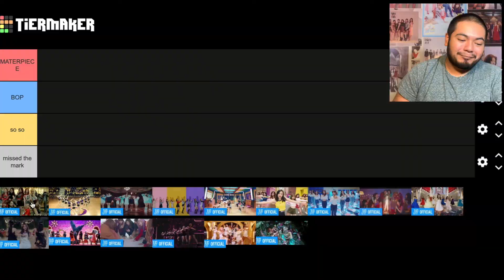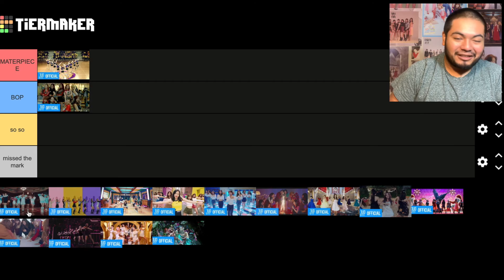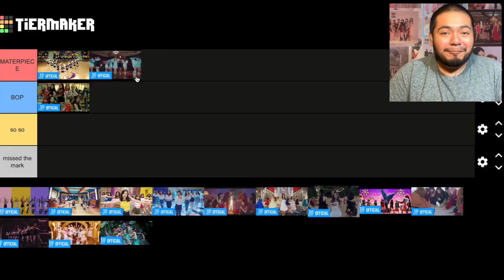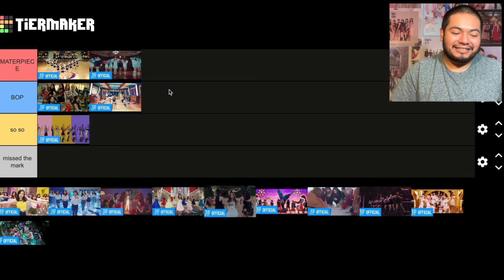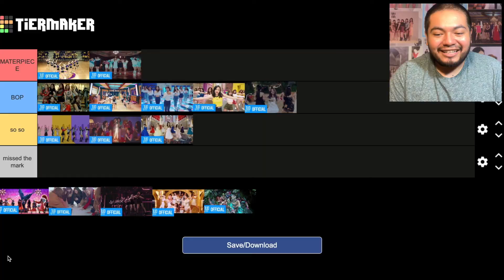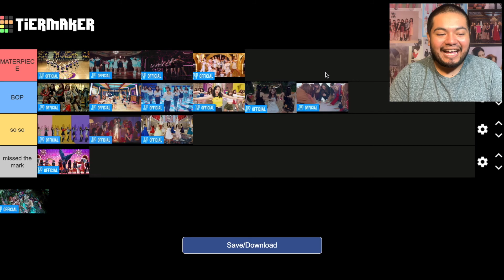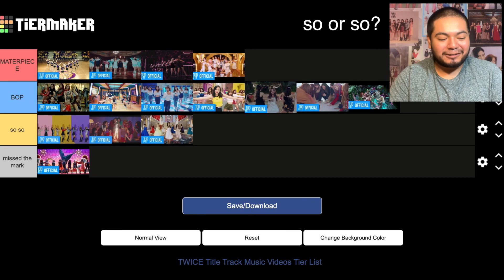Is MORE & MORE Masterpiece Worthy? | TWICE MV Tier List (Like OOH-AHH - MORE & MORE)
Stan TWICE!!!

The tier list only included TWICE Korean music videos